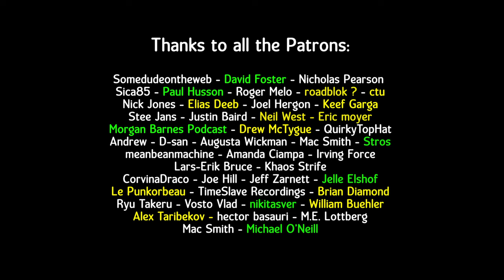The Williver - You Need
Submission Requirements:

►► Must be Darksynth, EBSM, Dark Electro, Dark Clubbing

Copyright Info ©